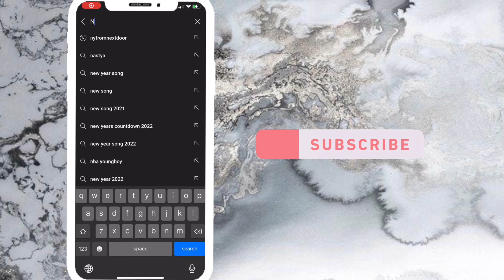RECAP How Was My Birthday Month For Me ? 🤔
Hello NEIGHBORS 👩🏽‍🤝‍👨🏾WELCOME BACK 👋🏽 & if YOUR NEW Thank You For Joining The Neighborhood 🥳 I Will Be Uploading Every Week 🗓Content Including Multiple Businesses  COMING SO SOON ✨ Stay Updated With Me on The Following . . .

Instagram 🦄: @slaughterprincess | nyfromnextdoor
Twitter🦄: @sadittyny
Tiktok🦄: @slaughterprincess

Business 👩🏽‍💼- KRAYOLA HAIR

♕ $10 Per Dyed Bundle
♕ $30 Full Wig Dyed
♕ $30 Natural Hair Dyed
Krayola Hair Dye Coming Soon
All Business Content Based On instagram @nyfromnextdoor

Video Credits 🦄-
NYFROMNEXTDOOR

Collab 🦄-n/a

🦄I Also create logos , intros , outros , templates, flyers & more for only $5-20 !